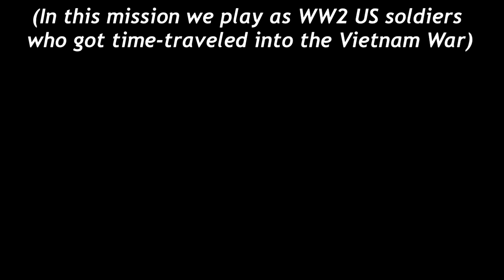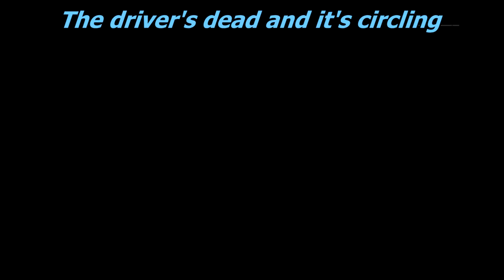Professional Idiots #29 | ARMA 3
In this 29th episode of Professional Idiots, TCS gets time-traveled into the Vietnam War, also has to rescue people and stop the invasions. Enjoy the random moments plus somewhat funny highlights!